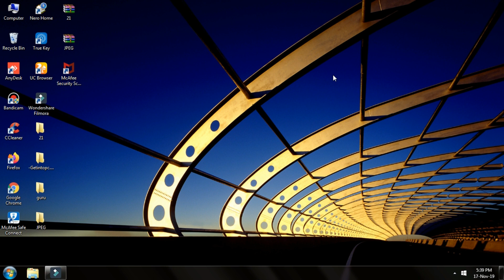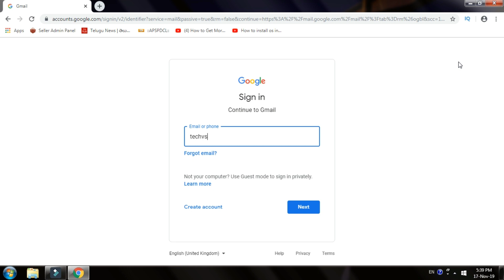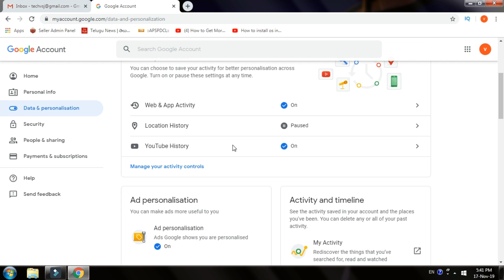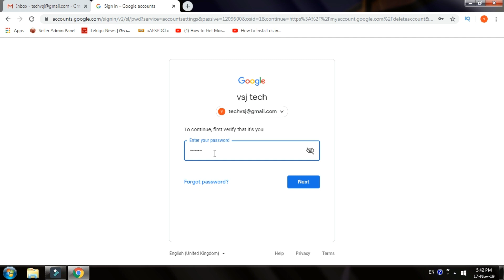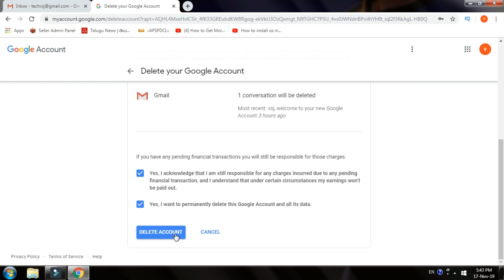How to delete Gmail account permanently in telugu | VSJ Tech Telugu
How to delete gmail account permanently in telugu